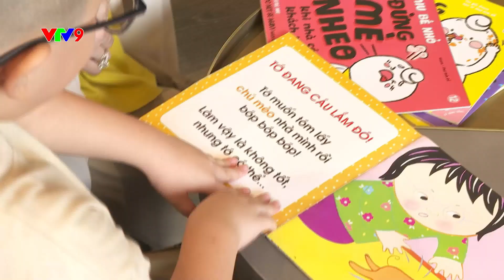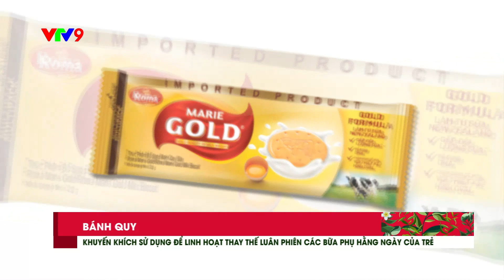Marie Gold | TalkShow VTV9 - Làm Sao Để Con Ăn Vừa Ngon Vừa Bổ Dưỡng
Với trẻ, những bữa ăn dinh dưỡng thường không có sức hút bằng những món ăn vặt giữa bữa. Chính vì vậy, làm sao để bé luôn được cung cấp đầy đủ năng lượng suốt ngày dài hoạt động mà vẫn đảm bảo sự ngon miệng và niềm vui thích khi ăn?

Cùng lắng nghe chia sẻ từ TS.BS. Phạm Diệp Thùy Dương, Giảng viên bộ môn Nhi Đại học Y Dược TP Hồ Chí Minh và diễn viên Đinh Ngọc Diệp để có lựa chọn món ăn xế phù hợp nhất, vừa thơm ngon, vừa dinh dưỡng cho bé và cả gia đình.

Cùng xem hết video để bỏ túi ngay bí quyết nuôi dạy con vừa vui vừa khỏe nhé!